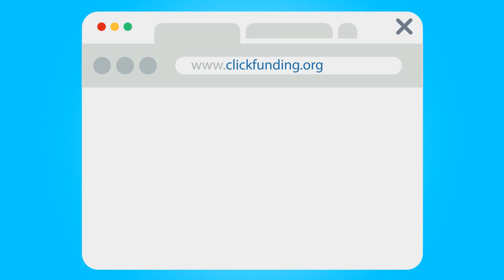Clickfunding Model Short Promotion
A short promotion describes the Clickfunding model developed by Bassita.

Software Used: Adobe Illustrator, Adobe After Effects, Adobe Premiere Pro